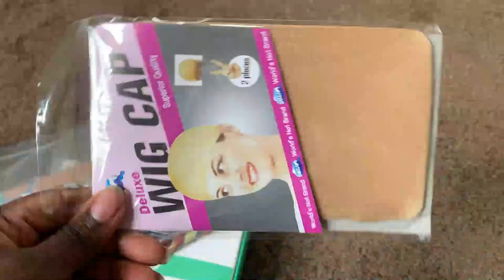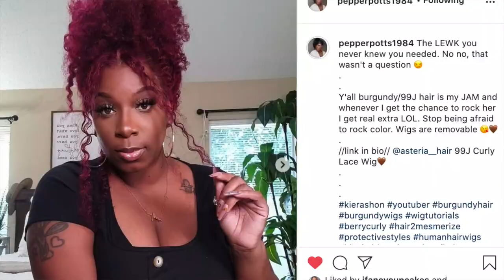BOMB BURGUNDY HEADBAND WIG! 🔥HOW TO DYE ROOTS WITH SPRAY COLOR IN 5 MINUTES! ft. Asteria Hair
Check out this bomb burgundy headband wig + learn how to dye roots with spray color in 5 minutes tops! GET INTO IT!

GET $5 OFF at the The Hoop Mobb!

H A I R   P R O D U C T S   U S E D
Bin for Headbands
Edge Brush
Spray Color (all colors!)
Wig Grip

M O R E  H E A D B A N D S
Flower Headbands
Satin Amazon Headbands

My GF Rates My Headband Wigs!

0:00 - Intro
0:30 - Wig Styling
2:30 - IsThatYourHairrr Holiday Begins Next Week!
3:50 - Wig Details + Pros
5:40 - How to Dye Roots in 5 minutes
10:20 - The Results!!
11:50 - Headbands!
14:50 - Final Thoughts

Much love,
Gwladys